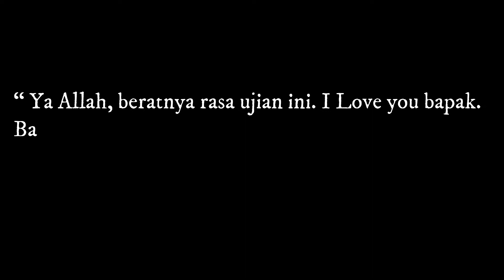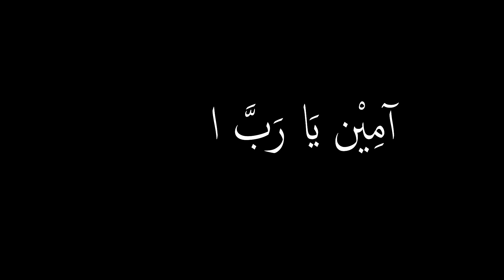Bapa Ustaz Ebit Lew Meninggal Dunia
Innalillahi wa inna ilaihi rojiun.

Bapa Ustaz Ebit Lew yang tercinta Ibrahim Lew baru sahaja kembali kerahmatullah pada hari ini 13 Julai 2021 bersamaan 2 Zulhijjah 1442H.

Pak Maon doakan segala urusan Ustaz Ebit Lew dipermudahkan serta marilah sama-sama kita hadiahkan ALFatihah kepada roh Bapa Ustaz Ebit Lew.

Terima kasih

Sumber: FB Ustaz Ebit Liew